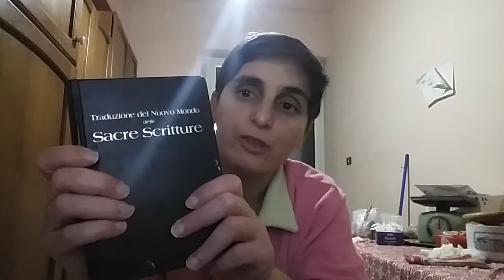Voi condannate l'Islam , io amo il mio fratello e perdono i miei nemici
Per voi che non avete capito Gesù. Ascoltate i testimoni armagheddon è alle porte